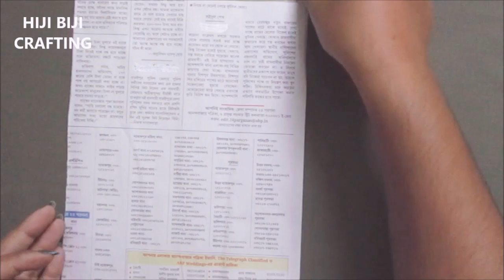NEWS PAPER PHOTO FRAME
how to make photo frame at home . diy crafting idea and recycled project for your room decor.

please keep supporting hijibiji crafting.